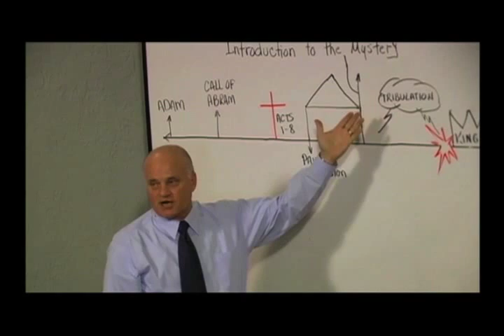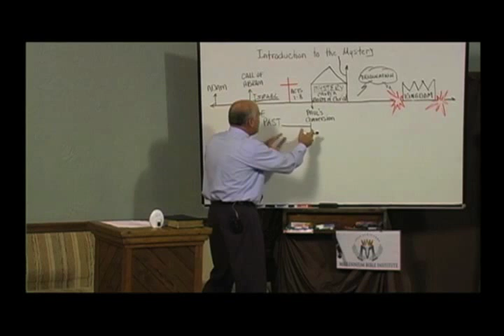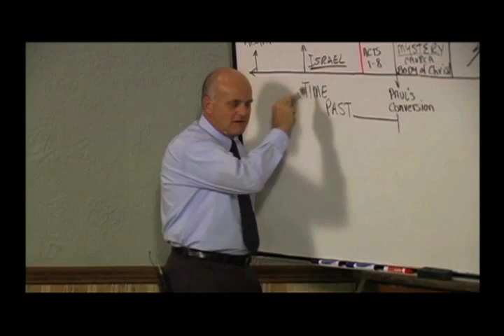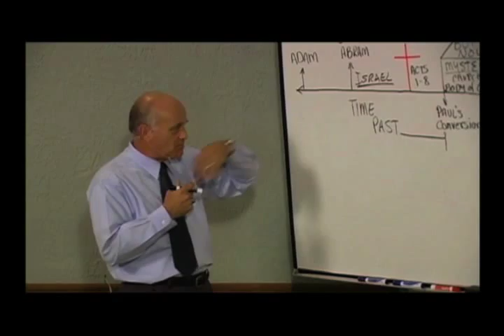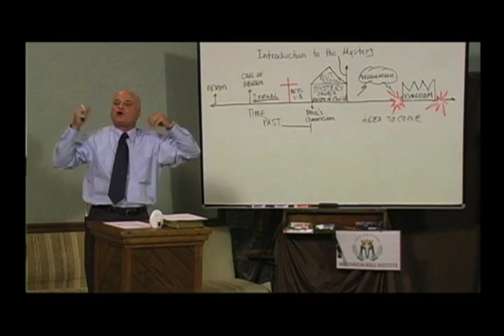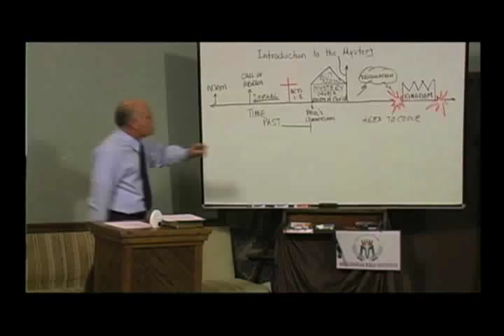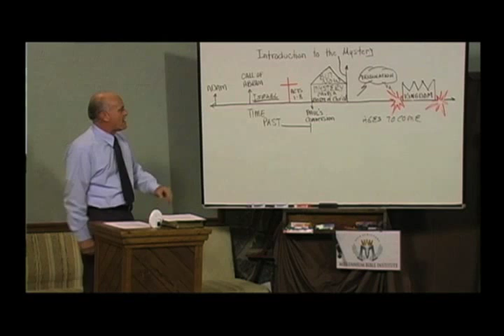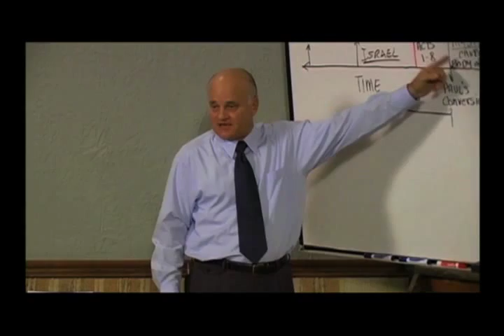INTRODUCTION TO "THE MYSTERY"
Did you know the Bible calls the dispensation of God's grace we are currently living under "a mystery?" Dr. Michael McDaniel discusses what the apostle Paul calls the "mystery kept secret since the world began," and the significance it has to every believer in Christ!